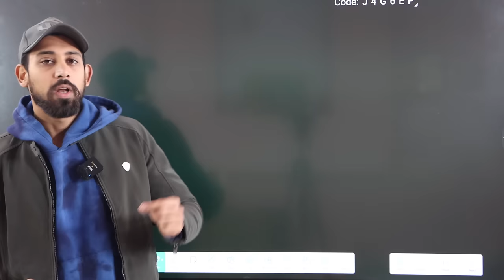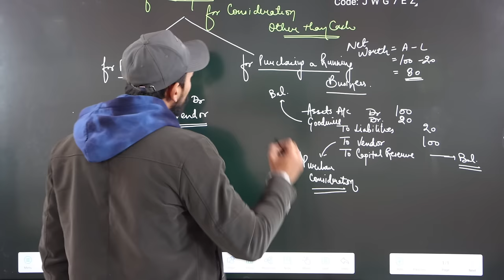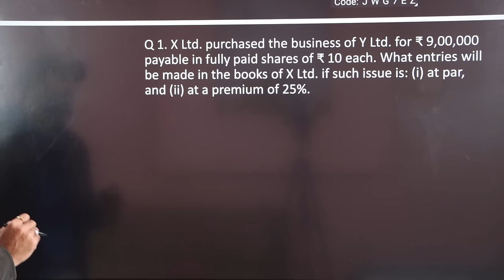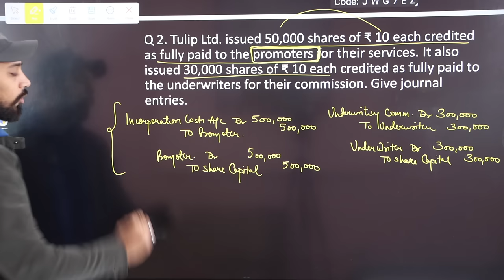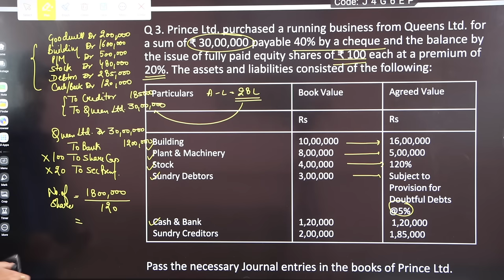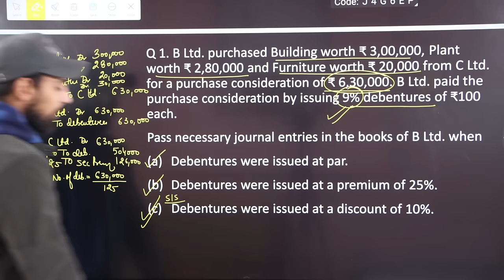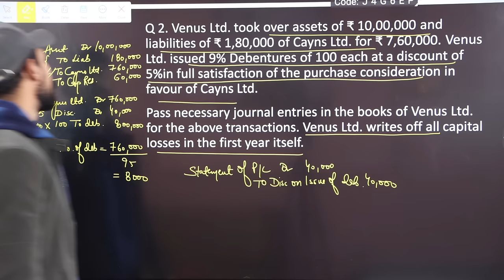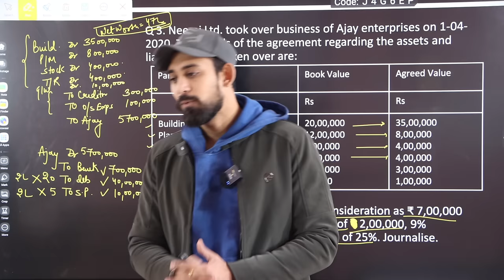Day 19 - GnG | Accounts | Issue of Shares and Debentures | Class 12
Much love :)
Rajat arora :)